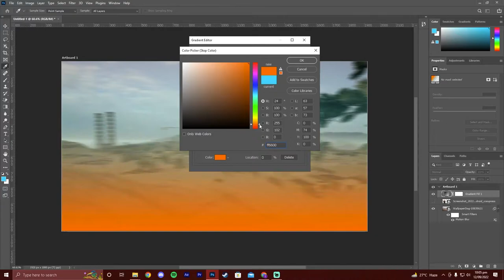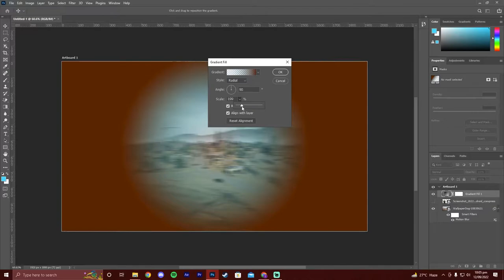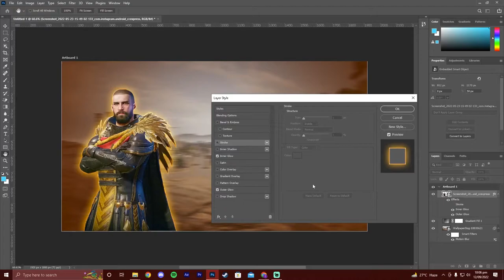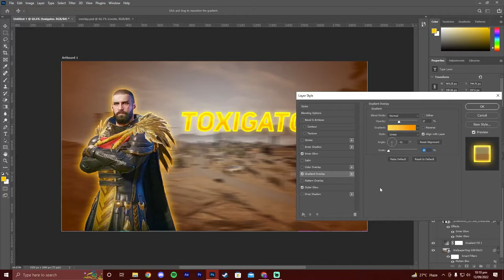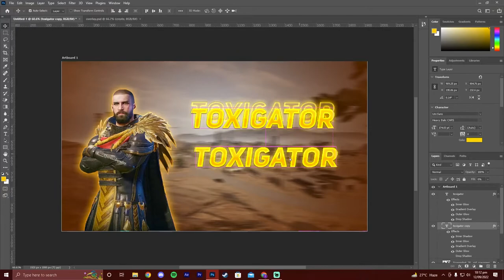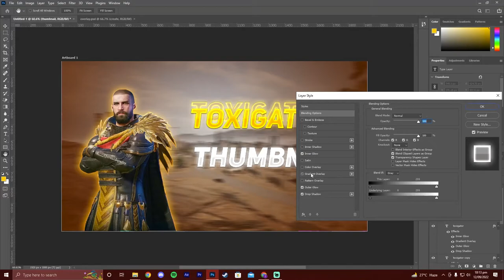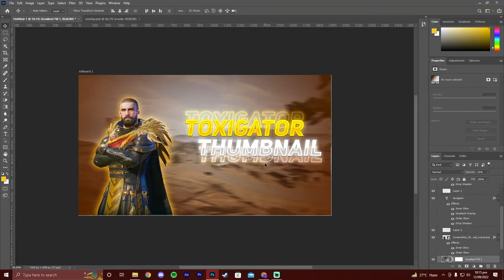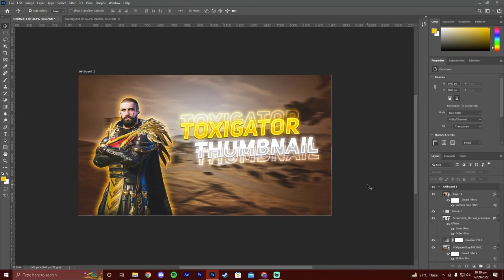How To Make PUBG Live Stream Thumbnail | Photoshop Tutorial | Urdu/Hindi | Toxigator Gaming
welcome everyone.
Assalamu Alaikum
Doston!!! Aaj ki is video mein meine aapko bataya hai Photoshop se PUBG Live Stream Thumbnail design kaise kerte hain. PUBG Lovely Live Stream thumbnail design karein mere easy steps ko follow ker ke. Mujhey umeed hai ke aapko yeh Photoshop tutorial video pasand aayegi !!!
Hey Guys!!! Today In this video, I'll show you how to make PUBG Live Stream thumbnail in Photoshop CC. It is too easy just follow my steps and get same result. Hopefully you are inspired and get a great idea for your own design. Please watch this full video and like also.

thanks :)

Processor: Core i5 3rd GEN
HDD: 2 TB
SSD: 120 GB
PSU: 450W Corsair
Monitor 1:  LG 24 "
Monitor 2:  LG 21"
Headset: Steel series Arctis 7
Keyboard: TDAGGER TKL
Mouse: Glorious Model O

QUERIES SOLVED:
○ thumbnail pack photoshop
○ pubg thumbnail pack photoshop
○ thumbnail tutorial youtube
○ thumbnail for gaming channel
○ thumbnail pack for gaming
○ thumbnail pack for pixellab
○ how to make thumbnail for gaming channel free fire
○ pixellab thumbnail tutorial for youtube videos
○ thumbnail tutorial youtube android
○ how to make custom thumbnails on youtube
○ gfx pack for android
○ thumbnail for gaming channel in tamil
○ Thumbnail gfx pack android
○ thumbnail pack android pubg